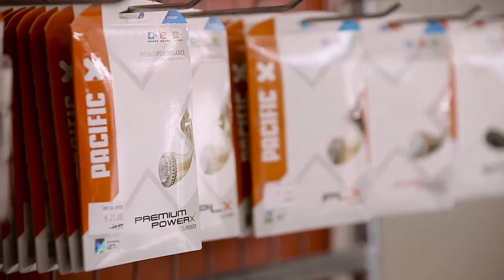PLT 2019 Wrocław: Jakub Jaskólski vs. Tomasz Żurek (gr. G)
Jakub Jaskólski wygrał z Tomaszem Żurkiem 4:2, 4:0 w meczu gr. G Turnieju Eliminacyjnego Polskiej Ligi Tenisa 2019 we Wrocławiu.